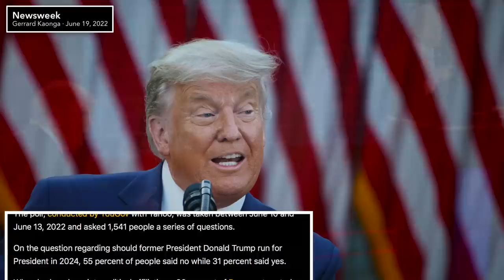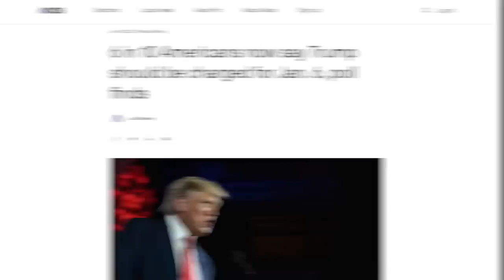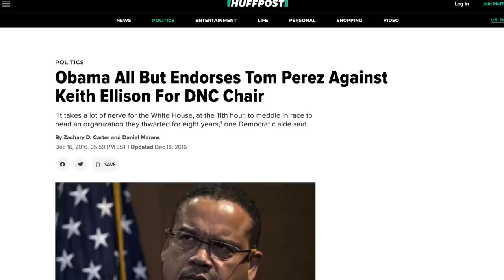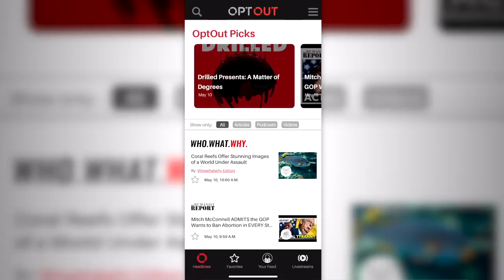Most Americans Don’t Want Trump or Biden to Run Again in 2024